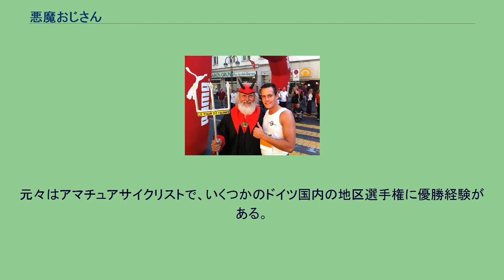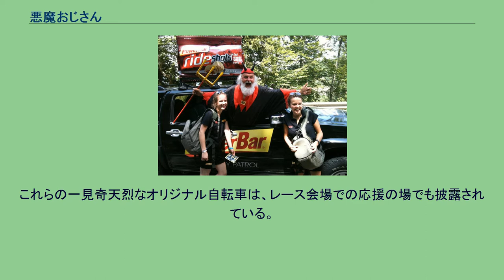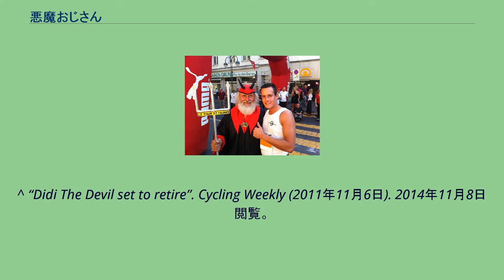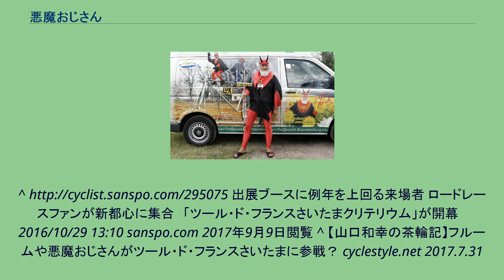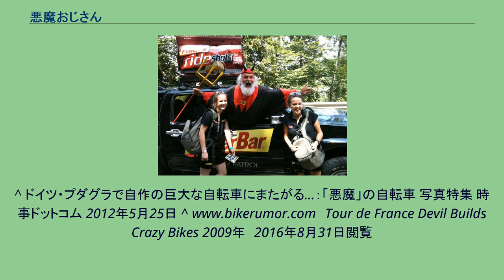悪魔おじさん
移動に使うキャンピングカーと悪魔おじさん ディーター・ゼンフトまたはディディ・ゼンフト（Dieter "Didi" Senft, 1952年2月7日 - ）は、通称「悪魔おじさん（El Diablo＝スペイン語で悪魔）」として知られる熱狂的な自転車ロードレースファン。
自転車のフレームビルダー。
ドイツ出身。
元々はアマチュアサイクリストで、いくつかのドイツ国内の地区選手権に優勝経験がある。
1993年より、ツール・ド・フランスのステージの沿道に、赤いマントに角と尻尾をつけた悪魔のコスチュームを着、手には三叉槍（トリアイナ)を持った姿でテレビ中継に登場するようになった。彼が現れる数キロ手前には三叉槍のペイントが道路に描かれている。数日間に渡る自転車レースでは、キャンピングカーを使用して、様々な場所に出没する。ツール・ド・フランスやジロ・デ・イタリアなどといった著名レースの他、クラシックサイクルレースや世界選手権自転車競技大会ロードレースにも出没する。また1996年には、夏季オリンピック自転車ロードレースを応援するために、アメリカ合衆国ジョージア州アトランタまで遠征している。自転車レースへの出没が多いが、2011年にはケルン・マラソンにも出没している。ツールドフランスには毎年出没していたが、2012年のツールドフランスでは手術を受けたためにその姿を見る事は出来なかった。
2014年11月、自身の体調不良と、スポンサー不足により引退する事が報道された。しかし彼は600ユーロの年金を頼りにして、その後の2015年および2016年のツール・ド・フランスでも「悪魔おじさん」として応援に駆けつけている。 2016年からツール・ド・フランスさいたまクリテリウムにも表れ、ファンの人気を集めた。2017年のツール・ド・フランスにもジュラ山脈初日の第8ステージ等で応援を行っている。 自転車フレーム制作では、100台以上の一風変わったオリジナルフレームを製作しており、世界最大の自転車（縦7.8m×横3.7m）がギネスブックに登録されたほか、2012年時点で17のギネス記録をつくっている。
これらの一見奇天烈なオリジナル自転車は、レース会場での応援の場でも披露されている。
また、ドイツのテレビ局のレポーターとして契約している。
2006年のツール・ド・スイスでは、レースの前日に恒例になっている路上への槍のペイントをしたところ、後に現場を通りかかった警察に違法性を指摘され、罰金を支払うか収監されるかの選択を迫られた。
結局彼はスイス警察に罰金600ユーロ、清掃料6690ユーロの支払いを命じられた（スイスでは路上ペイントは違法）。
^ a b c 2016, The Baltimore Sun 「El Diablo」 2016年8月31日閲覧 ^ boston.com　2008 Tour de France　 2016年8月31日閲覧 ^ “Injury update: Wynants and Terpstra improving”. 2012年7月12日閲覧。
^ “Didi The Devil set to retire”. Cycling Weekly (2011年11月6日). 2014年11月8日閲覧。
出展ブースに例年を上回る来場者 ロードレースファンが新都心に集合　「ツール・ド・フランスさいたまクリテリウム」が開幕　2016/10/29 13:10 sanspo.com 2017年9月9日閲覧 ^ 【山口和幸の茶輪記】フルームや悪魔おじさんがツール・ド・フランスさいたまに参戦？cyclestyle.net 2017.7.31
Mon 11:45配信　2017年9月9日閲覧 ^ 【ツール・ド・フランス2017現地レポート】ジュラ山脈で見つけた“日本”　悪魔おじさんは「サイタマ！」と絶叫 jsports.co.jp 2017年07月12日17:00配信 ^ “Biggest mobile guitar-world record set by Dieter Senft”. 2010年7月19日閲覧。
^ ドイツ・プダグラで自作の巨大な自転車にまたがる…：「悪魔」の自転車 写真特集 時事ドットコム 2012年5月25日 ^ Tour de France Devil Builds C...